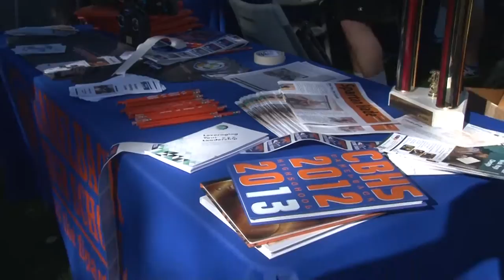Phoenix Union Expo Promo Video 2015